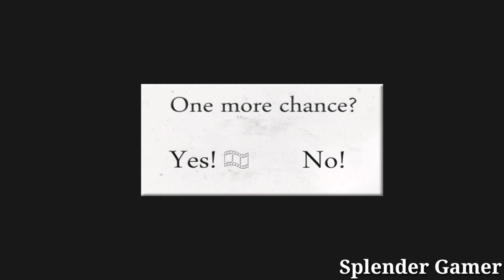Slendrina X chase music in reverse mode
This is Slendrina X! The 10th slendrina game in this series!
This time you are a prisoner in a big castle that belongs to Slendrinas husband.
You have to escape to complete the game by finding the entrance key.
Slendrina is watching you as always and her husband is walking around the dark corridors, and he is mad.
Watch out for him and his 2 pets that bites hard.

Good luck!